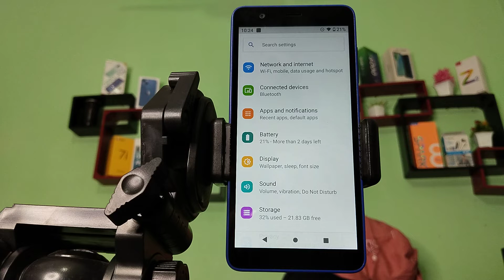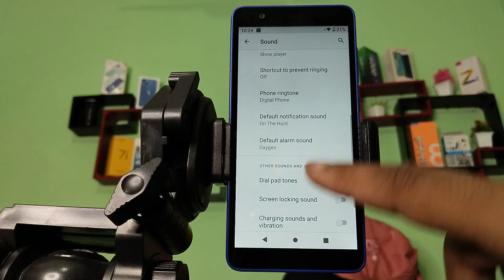Nokia C01 Plus disable do not disturb, how to disable do not disturb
do not disturb deactivate
disable do not disturb while driving on iphone
how to disable do not disturb in oneplus nord 2
how to disable do not disturb in realme gt master edition
Nokia C01 Plus enable hiden featurs settings
Nokia C01 Plus tips and trick settings
Nokia C01 Plus secret settings